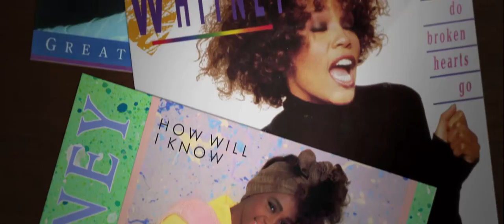Clive Davis The Soundtrack of Our Lives Trailer 1080p HD